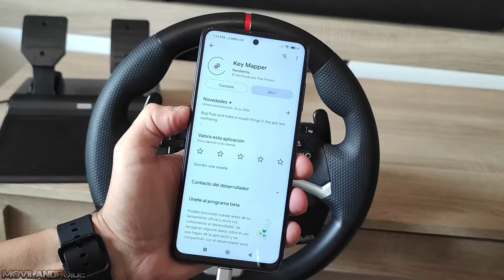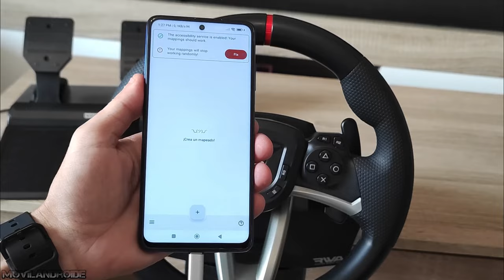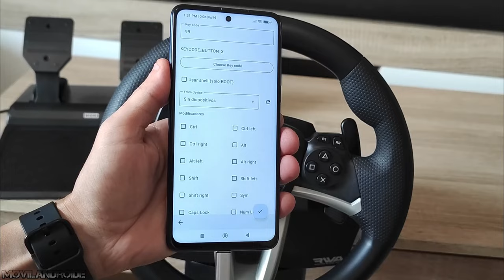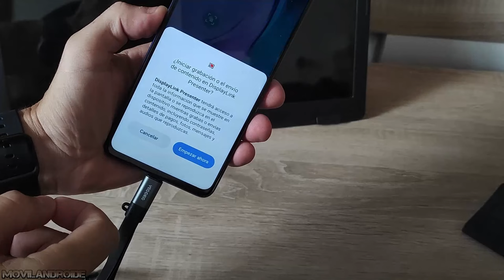Juego usando un VOLANTE - Pedales y conectado a la TV en Android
Como jugar en Android juegos de coches usando un volante, aunque el volante no sea compatible con Android hay muchos juegos que puedes jugar como Real Racing.

Volante de juegos PS5/PS4/PC
Adaptador USB/HDMI